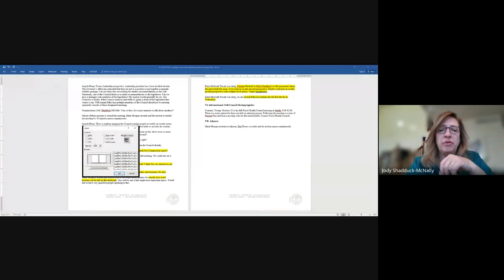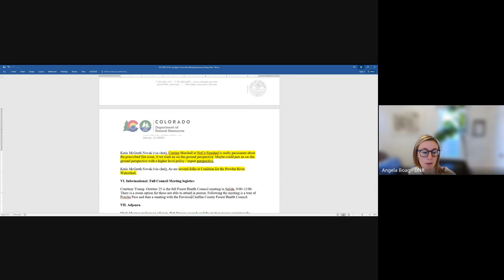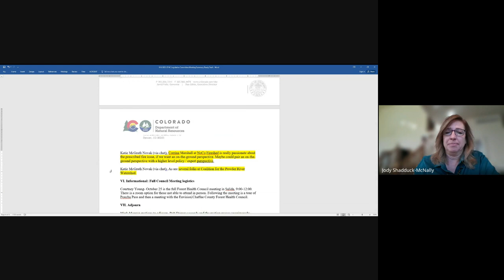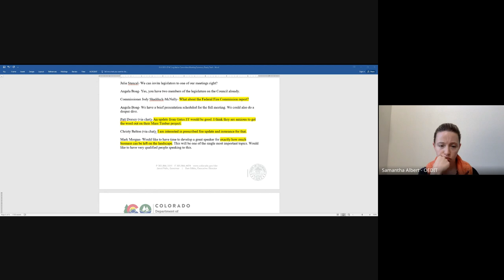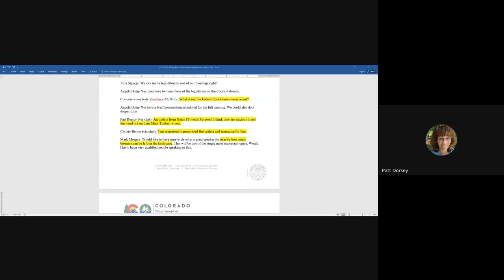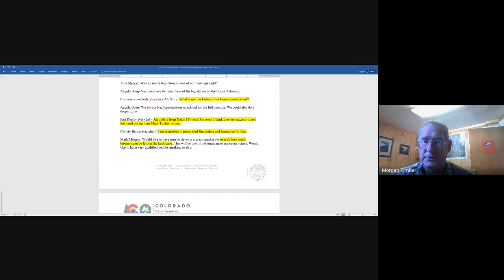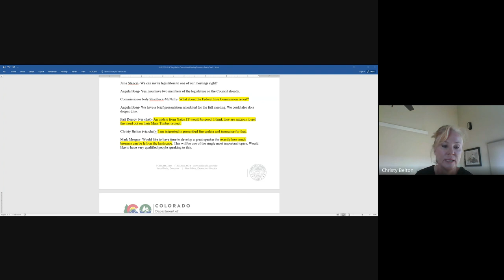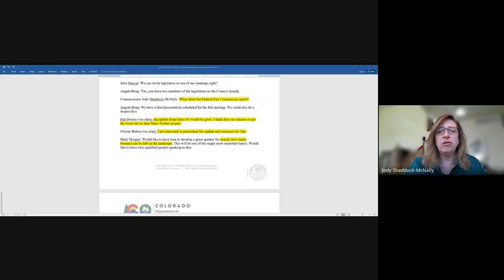Colorado Forest Health Council, Legislative Committee, October 20, 2023